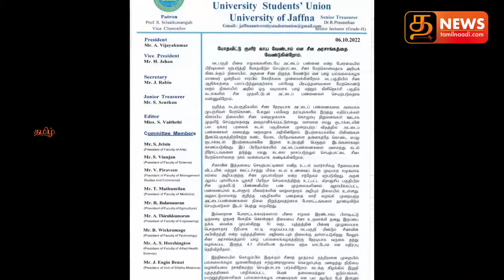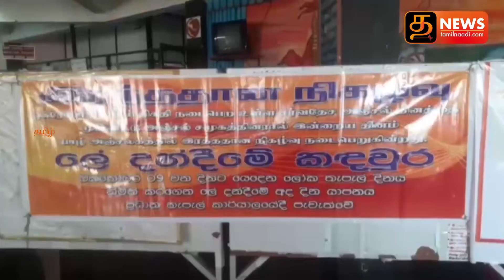13 வயது சிறுமி வன்புணர்வு! - யாழில் வயோதிபர் கைது- | Sri Lanka Tamil News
யாழில் மின்னல் தாக்கி குடும்பஸ்தர் உயிரிழப்பு

மோதவிட்டு குளிர் காய வேண்டாம்!  யாழ் பல்கலைகழக மாணவர் ஒன்றியம்

யாழ். அஞ்சலக ஊழியர்களால் இரத்ததான முகாம்

அம்மான் படையணி உதயம்! - வன்முறைகள் வேண்டாம் என வேண்டுகோள்

ஜெனிவா பிரேரணை! - நாட்டை காப்பாற்றியோருக்கு அநீதி என்கிறார் வீரவன்ஸ

நட்பு நாடுகளின் ஆதரவு எப்போதும் உண்டு!

13 வயது சிறுமி வன்புணர்வு! - யாழில் வயோதிபர் கைது

| Srilanka Tamil News | Sri Lanka News Today | Tamil News Today | Sri Lanka news today  | Srilanka Tamil news today